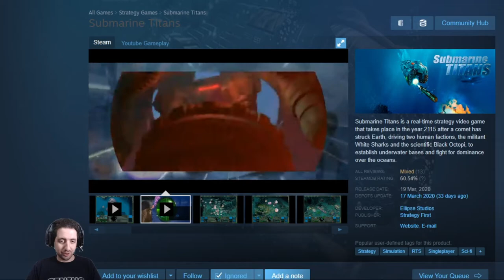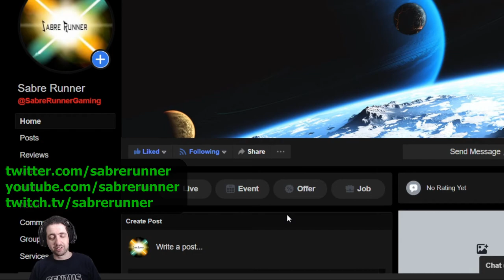Games You Might Be Missing (2020-04-20)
Games:
00:21 - SiN Gold
01:04 - Submarines Titans
01:56 - Endzone - A World Apart
02:39 - Gears Tactics

And if you want to watch for my content, find me